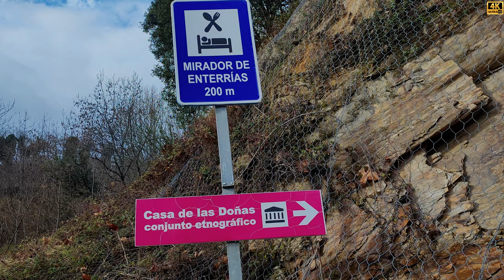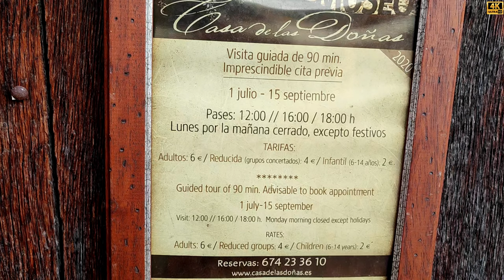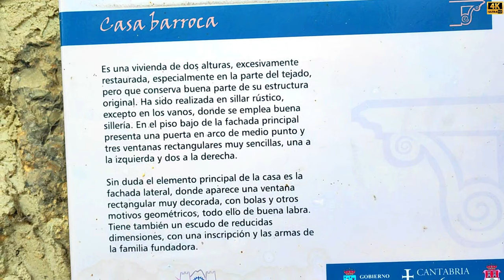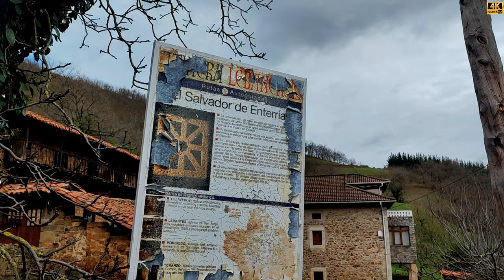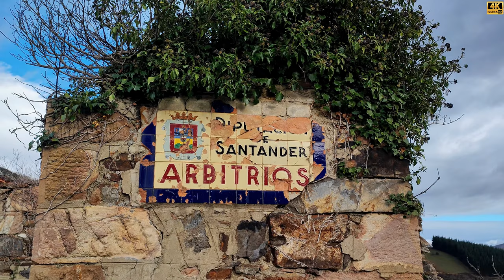ENTERRÍAS. En VEGA DE LIÉBANA. La Casa de Las Doñas. Subiendo al Puerto de San Glorio. CANTABRIA.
Enterrías pertenece al municipio de Vega de Liébana. Se encuentra a 736 metros de altitud. Está a unos 5 km de La Vega, capital municipal. En 2021 contaba con 9 habitantes (por error en el video puse 21 habitantes). Comienza el vídeo con la grabación aérea del pueblo hecha con el dron. En el pueblo podemos ver La Casa de Las Doñas, conjunto etnográfico que representa la vida campesina del siglo XVIII, y la iglesia de El Salvador. Próximo al pueblo está un área de descanso donde se encontraba un fielato, que cobraba los impuestos a los que utilizaban esta ruta León - Cantabria.